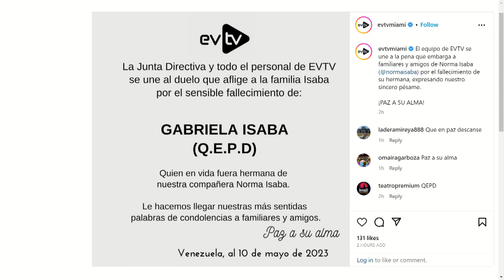NIÑOS TUVIERON UN FINAL IMPENSABLE | NoticiasEVTV | 05/10/2023 3/3